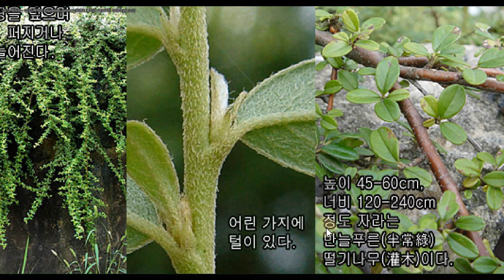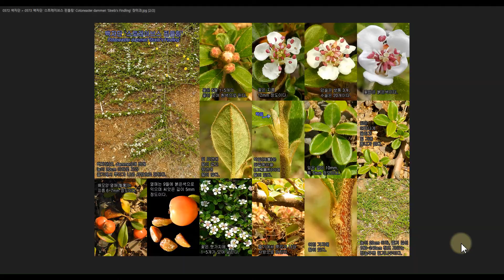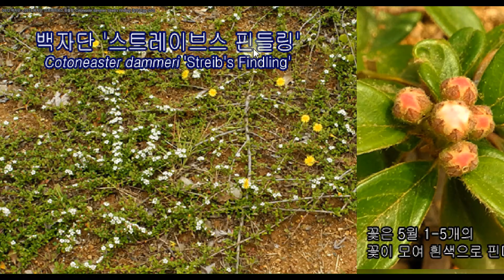(요점 정리) 백자단 vs 백자단 '스트레이브스 핀들링'의 서로 다른 차이점을 요점 정리하였습니다.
요점 정리

0572 백자단 Cotoneaster dammeri (다메리 홍자단. 왜성구자) 장미과

0573 백자단 '스트레이브스 핀들링' Cotoneaster dammeri 'Streib's Findling' 장미과

{꽃말이 '불타는 열정'이라는 열매가 보석처럼 예쁜 백자단}

저자가 직접 '나무도감 공부'를 하는 곳입니다.

​오늘은

가을 열매 모습이 보석보다 더 아름다우면서
홍자단과 열매 모습이 거의 똑같아 구별하기 어려운
백자단,

줄기가 바닥에 달라 붙어 옆으로 퍼져
땅을 뒤덮으면서 자라는 지피식물의 일종인
백자단 '스트레이브스 핀들링'이

어떤 신기한 모습으로 자라고 있는지 살펴보겠습니다.